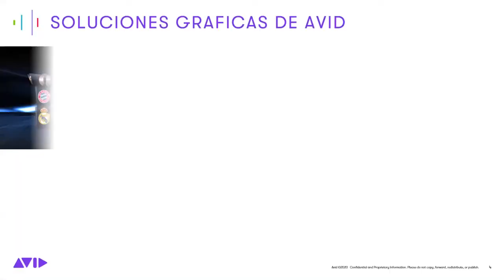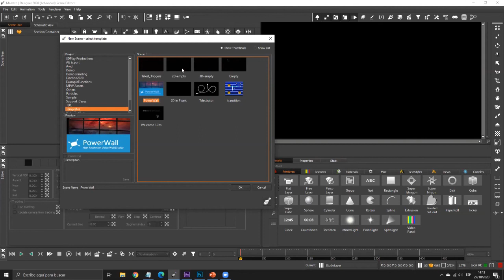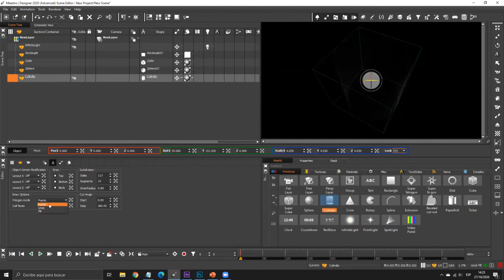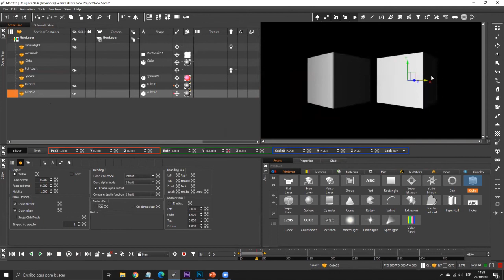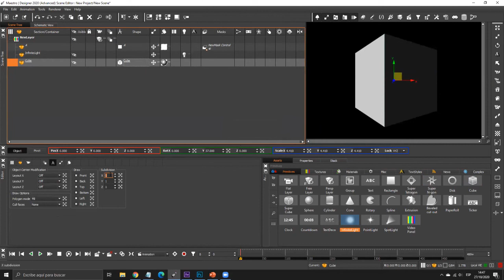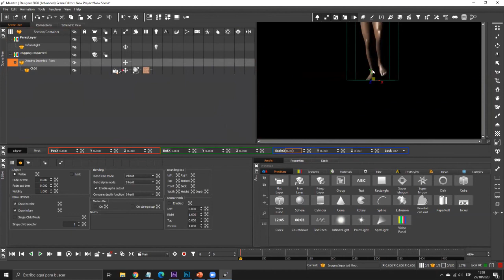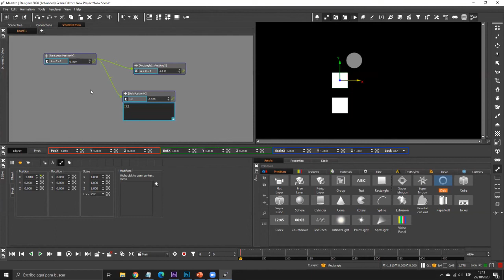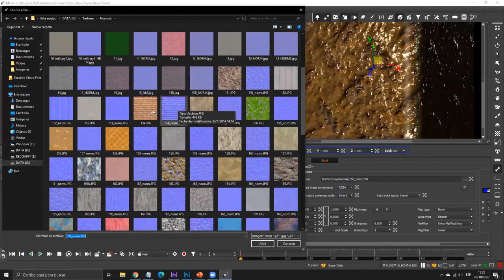Webinar - Maestro Designer: características fundamentales y nuevas herramientas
Conozca las nuevas herramientas de nuestra solución de gráficos en tiempo real Maestro Designer (anteriormente 4Designer) y obtenga el poder creativo y la velocidad para diseñar prácticamente cualquier cosa que pueda imaginar.

0:00 Introducción

5:35 Aspectos Basicos

8:10 Primitivas

21:10 Colores y materiales

25:30 Motion blur

28:10 Scissor Mask

29:30 Texturas

33:25 Máscaras

36:35 Deformations

38:15 Reflejos

43:35 Importación Rig Fbx

46:50 Luces y sombras

50:20 Schematich view

53:15 Física

54:20 Partículas

57:05 Diseño 2D

58:10 Multitexturas y Shaders